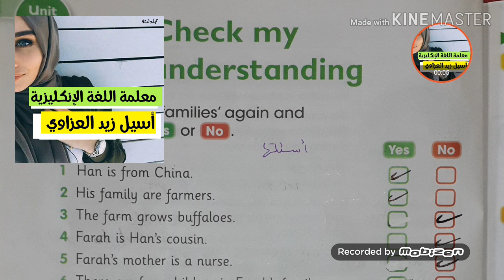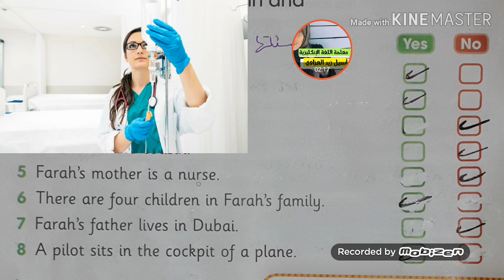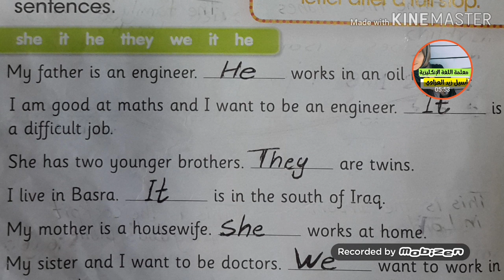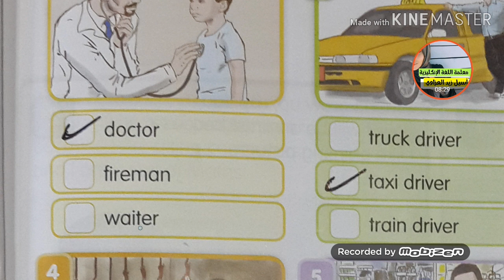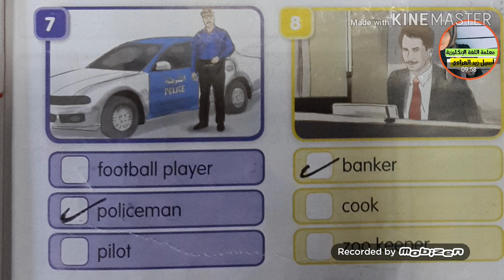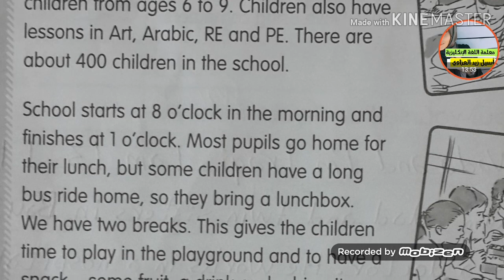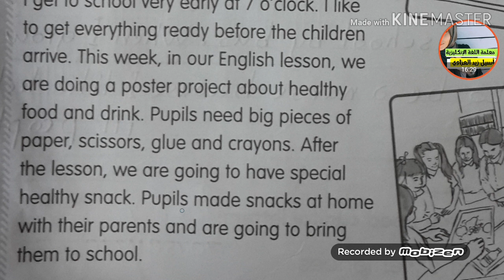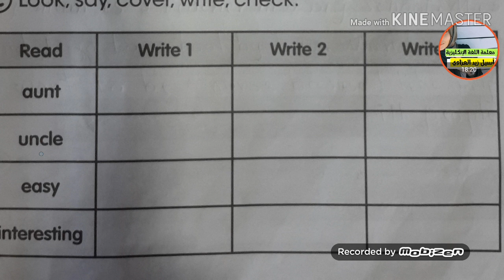حل وشرح Unit One/Lesson 7 للصف السادس الابتدائي المنهج الجديد